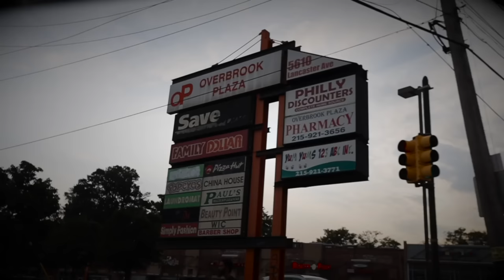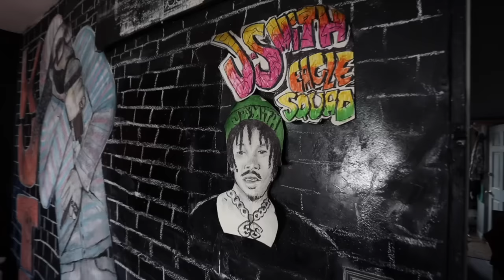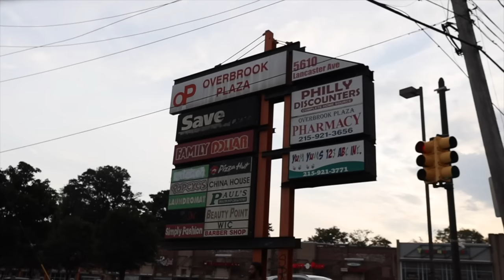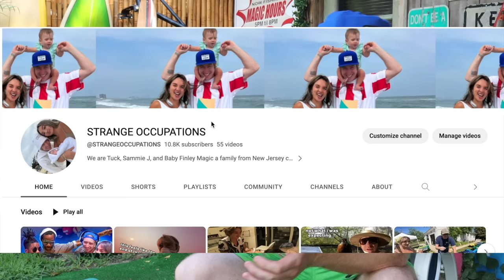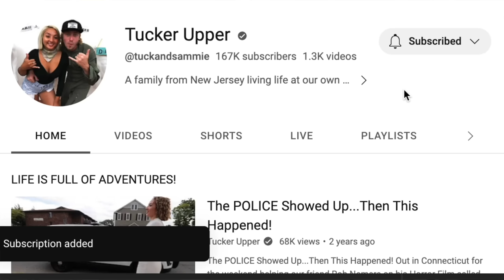My First Time In West Philadelphia!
In this VLOG I visit West Philly for the first time ever to meet up with my friends J. Smith and Kutabreez. We film for a music video, attend the Wynnfield Reunion block party, and go up on the roof to scout out an upcoming stunt!